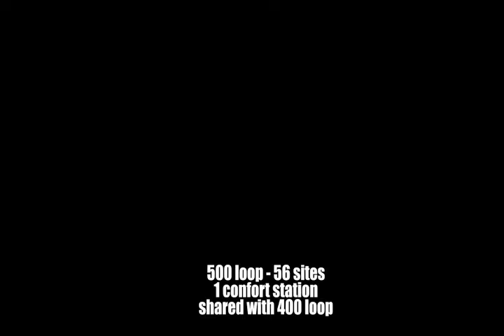Disney's Fort Wilderness 360* loop 500